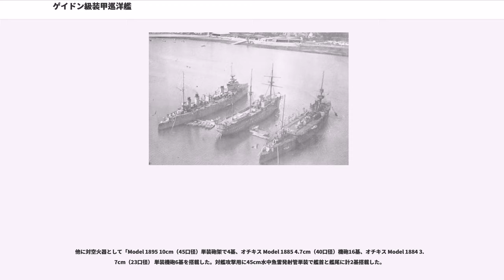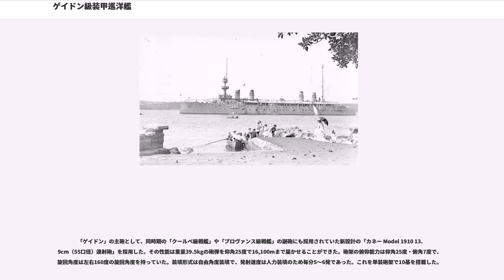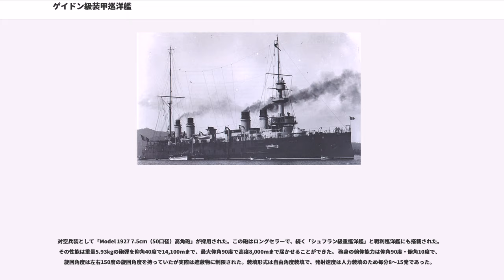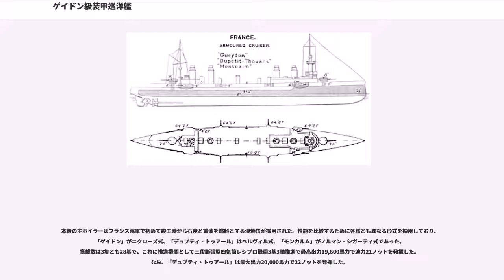ゲイドン級装甲巡洋艦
ゲイドン級装甲巡洋艦（）は、フランス海軍の装甲巡洋艦の艦級で3隻が就役した。設計者はルイ＝エミール・ベルタン。

本級は単艦での通商破壊戦から艦隊直衛艦までの汎用装甲巡洋艦として1897年計画で3隻の建造が議会で認められた。本級の元となったのは「ジャンヌ・ダルク」で、その小型版として設計された。また、仏装甲巡洋艦としてボイラーの燃料を石炭と重油を使用できる混焼缶を採用した初のクラスである。

船体形状は前型と同じく高い乾舷を持つ長船首楼型船体で外洋での凌波性は良好であった。艦首から前向きに19.4cm速射砲を治めた単装式の主砲塔1基を配置、司令塔を組み込んだ艦橋構造は箱型で両脇に船橋（ブリッジ）を持っており、その上に二段の見張り所を持つミリタリー・マストが立つ。

艦橋の背後に4本の煙突が立っているが、ボイラー室を前後に振り分けた缶室分離配置を採っているために煙突は2番煙突と3番煙突の間は広く取られており、間に四角形の通風筒が立っている。

煙突の周囲は艦載艇置き場となっており、舷側に設けられた2本1組のボート・ダビッドが片舷4組ずつ計8基で運用された。4番煙突の背後に簡素な後部マストが立ち、19.4cm単装主砲塔が後ろ向きに1基配置されたところで船首楼が終了し、そこから甲板一段分下がって後部甲板上となった。

副砲は等間隔に配置された舷側のケースメイト（砲郭）から16.3cm速射砲が単装砲架で片舷4基ずつ計8基を持つ。他に甲板上に10cm速射砲が単装砲架で4基、4.7cm速射砲が単装砲架で16基が配置され、ミリタリーマストの見張り所に3.7cm単装機砲が6基が配置された。

「ゲイドン」のみ第一次大戦後も砲術練習艦として改装され、旧来の武装はすべて撤去され、13.9cm単装速射砲10基に統一され、主砲と副砲のあった場所に配置された。他に対空火器として7.5cm高角砲が単装砲架で4基を搭載した。艦橋構造も多層化し、新型の測距装置が搭載されて近代化された。

主砲は「Model 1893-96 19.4cm（40口径）速射砲」を採用した。これを単装式の砲塔で2基を搭載した。砲架の俯仰能力は仰角20度・俯角5度で旋回角度は左右150度の旋回角度を持っていた。砲の旋回、砲身の上下・砲弾の装填の動力は電力で補助に人力を必要とした。発射速度は毎分2発である。

副砲として「Model 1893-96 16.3cm（45口径）速射砲」を採用した。52kgの徹甲弾を仰角20度で射程16,100mまで届かせられる能力を持つ砲を単装砲架で8基を搭載した。砲架の俯仰能力は仰角25度・俯角10度で旋回角度は150度の旋回角度を持っていた。砲の旋回、砲身の上下・砲弾の装填の動力は電力で補助に人力を必要とした。発射速度は毎分3発である。

他に対空火器として「Model 1895 10cm（45口径）単装砲架で4基、オチキス Model 1885 4.7cm（40口径）機砲16基、オチキス Model 1884 3.7cm（23口径） 単装機砲6基を搭載した。対艦攻撃用に45cm水中魚雷発射管単装で艦首と艦尾に計2基搭載した。

「ゲイドン」の主砲として、同時期の「クールベ級戦艦」や「プロヴァンス級戦艦」の副砲にも採用されていた新設計の「カネー Model 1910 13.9cm（55口径）速射砲」を採用した。その性能は重量39.5kgの砲弾を仰角25度で16,100mまで届かせることができた。砲架の俯仰能力は仰角25度・俯角7度で、旋回角度は左右160度の旋回角度を持っていた。装填形式は自由角度装填で、発射速度は人力装填のため毎分5～6発であった。これを単装砲架で10基を搭載した。

対空兵装として「Model 1927 7.5cm（50口径）高角砲」が採用された。この砲はロングセラーで、続く「シュフラン級重巡洋艦」と戦利巡洋艦にも搭載された。その性能は重量5.93kgの砲弾を仰角40度で14,100mまで、最大仰角90度で高度8,000mまで届かせることができた。 砲身の俯仰能力は仰角90度・俯角10度で、旋回角度は左右150度の旋回角度を持っていたが実際は遮蔽物に制限された。装填形式は自由角度装填で、発射速度は人力装填のため毎分8～15発であった。
本級の装甲板はハーヴェイ・ニッケル鋼で、チーク材の上にリベットで張られた。水線部には高さ1.35mの装甲板が艦首から艦尾の4m手前まで張られ、それぞれ厚さは艦首と艦尾40mm、船体中央部は1...